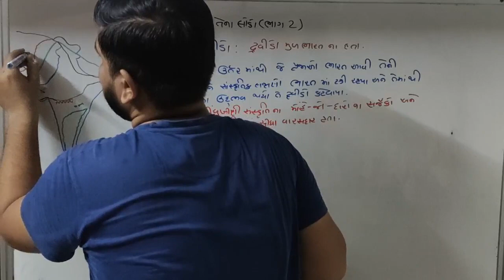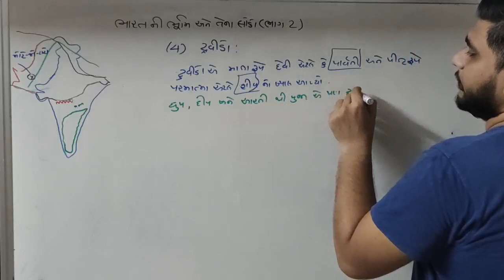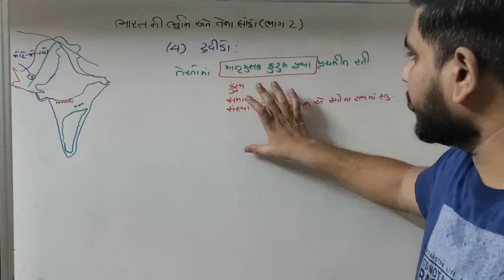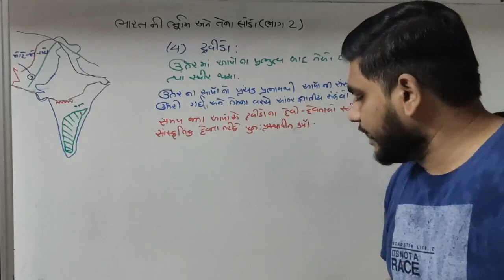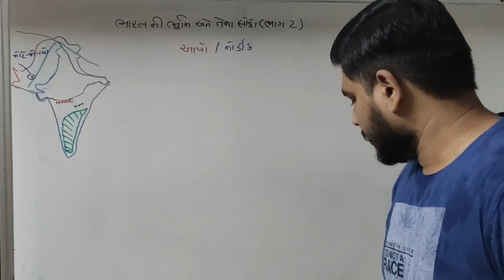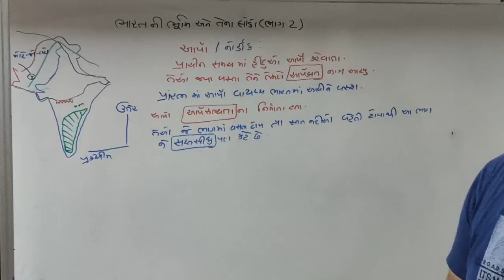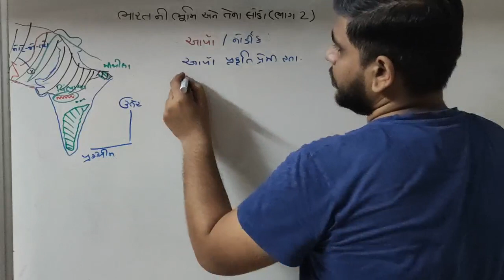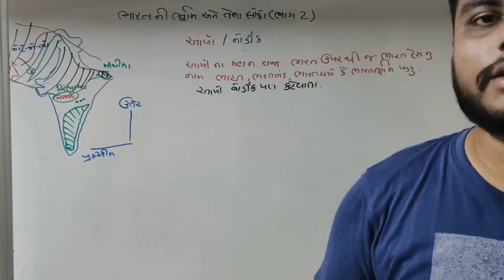ભારતની ભૂમિ અને તેના લોકો - દ્રવિડો અને આર્યો STD 10 Sub Social Ch1 ભારતનો વારસો Gujarat Board GSEB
Bharat Bhumi Ane tena loko
ભારતની ભૂમિ અને તેના લોકો
1) દ્રવિડો ( Dravidians )
2) આર્યો / નોર્ડિક ( Aryans / Nordic )

             #     Vanditsir
             #     Vandi Belani
             #     Vandit

# foodlover
# Cook
# online Studies Supporter
# online gamelover
# entertainment,web series and movie lover
# prankster
# YouTuber
# Google advertisement supporter
# traveller
# photo editor
# Nature lover
# invester
# Motivational speaker
# E-book reader
# music lover